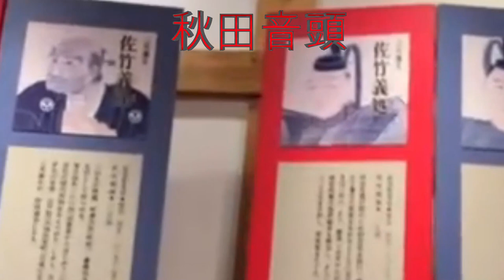人との繋がりの船旅③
秋田県横手市が母親の産まれた所です。茨城県北部は佐竹藩と言われてました。常陸の国から秋田に移動をしたようです。私は日立一高レスリング部でした。